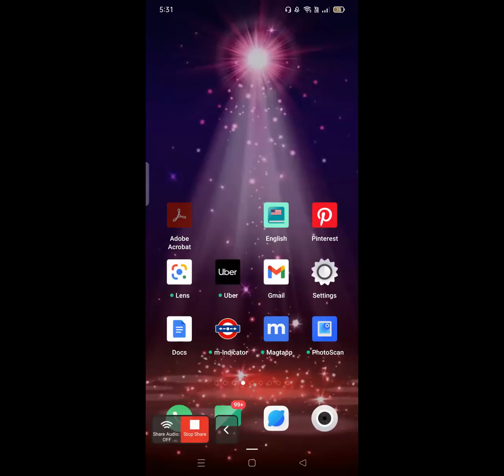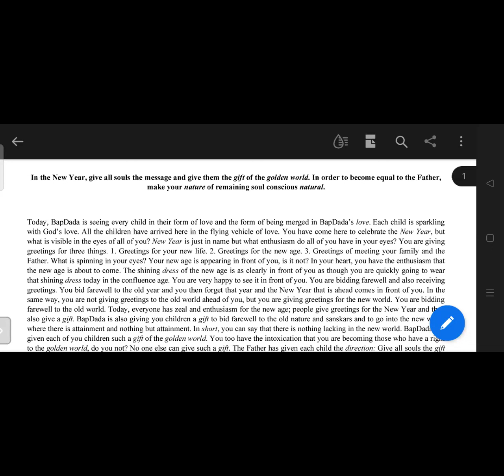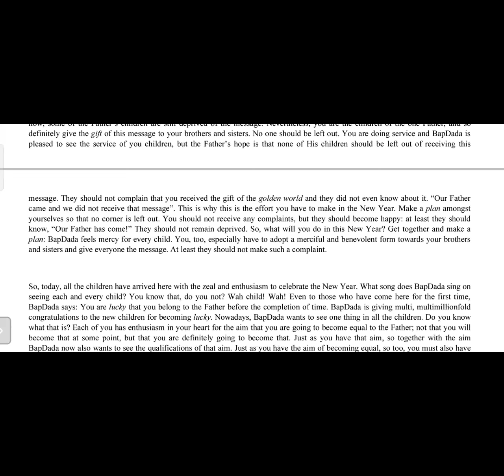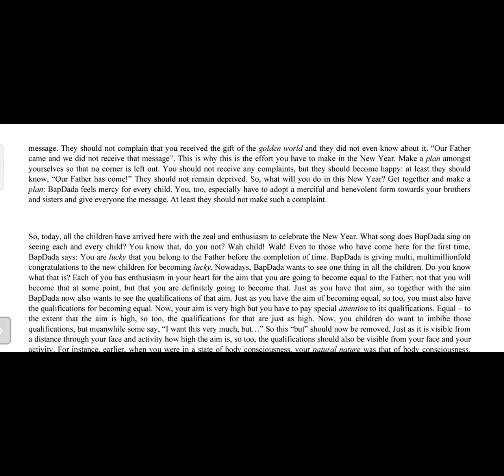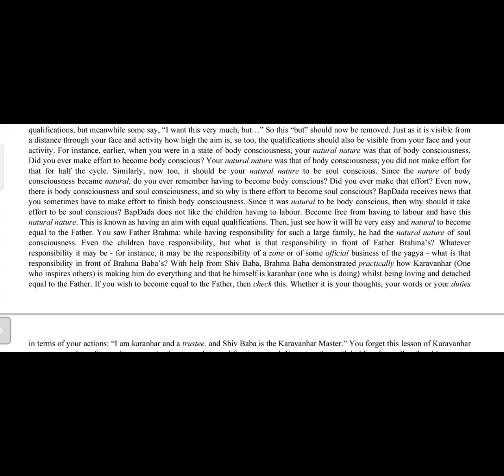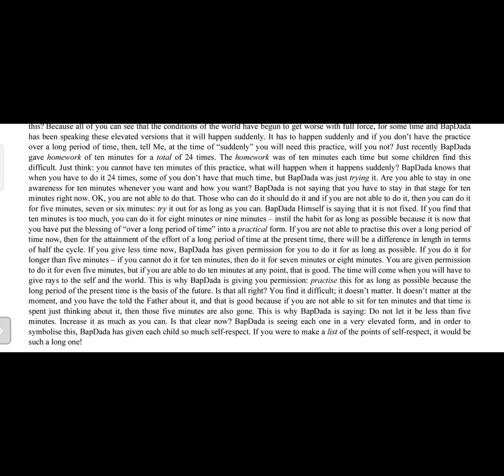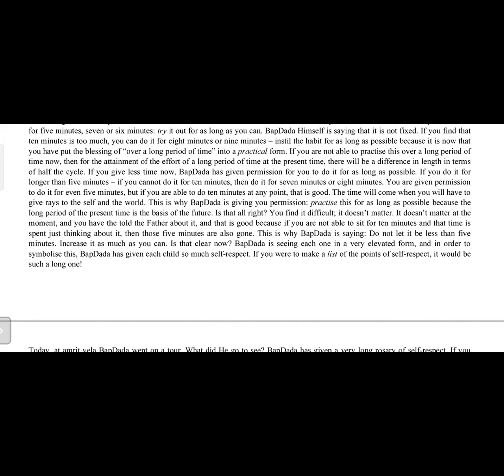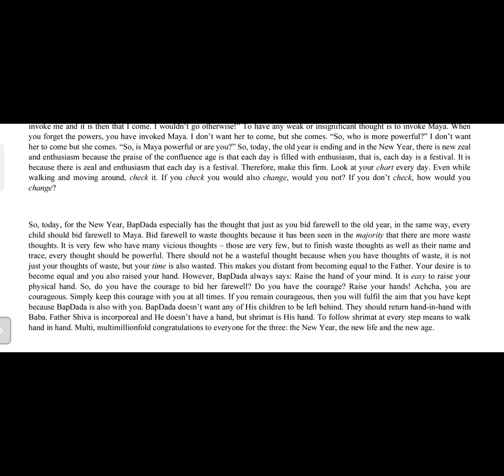31 Dec 2009 | P1 | In the New Year, give all souls the message and give them the gift of the ...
Murli Title: In the New Year, give all souls the message and give them the gift of the golden world. In order to become equal to the Father, make your nature of remaining soul conscious natural
Original Murli Date: 31st December 2009
Murli Language: English
Churning Date : 5th May 2022